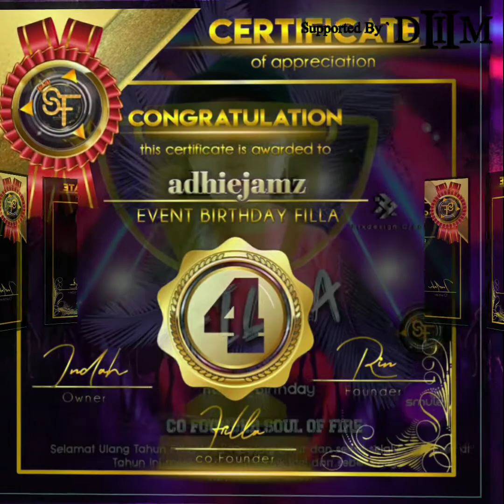Soul Of Fire Smule 20 The Winner B'day Filla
Semoga bisa jadi inspirasi yang mau buat video...!!!

Alat edit Kinemaster dan Hp android

Siapa tau ada yang mau ngasih dukungan buat Channel Ini biar makin berkembang bisa lewat link di bawah ini :

Sebelumnya saya ucapkan Terimakasih
Semoga sehat selalu dan sukses selalu untuk kita semua...amin

Terimakasih